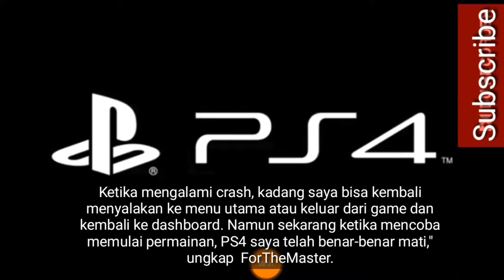"Awas"..Jangan Mainkan Game ini ,jika Anda tak Ingin Ps4 anda Rusak..!!??